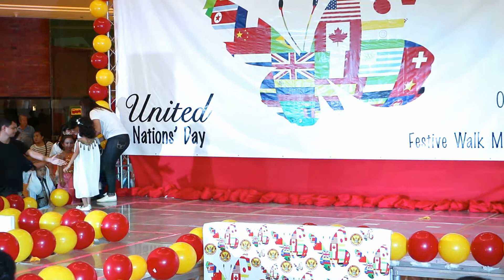Little Phoenix UN Day - Group 9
Little Phoenix
Huasiong Preschool
United Nations Day
Festive Walk Mall Iloilo
7 October 2018